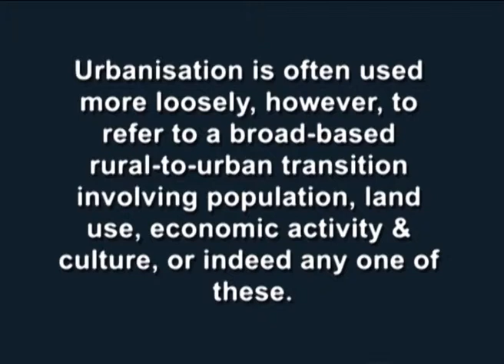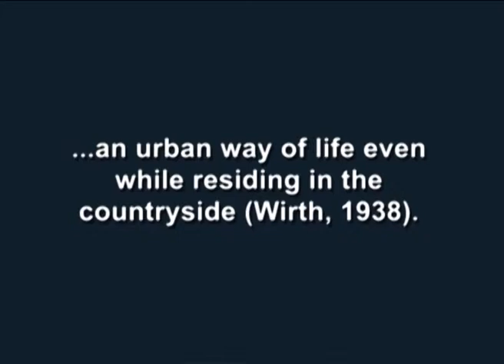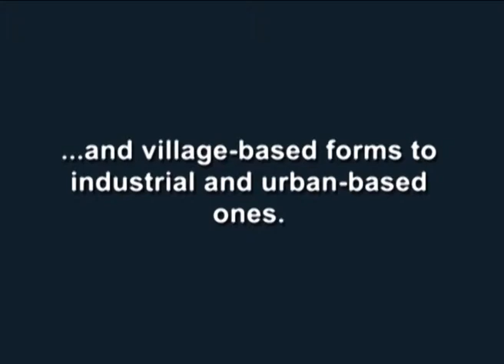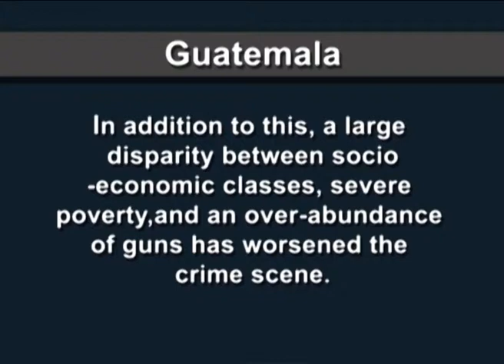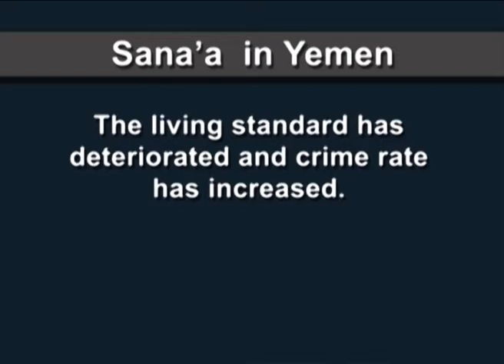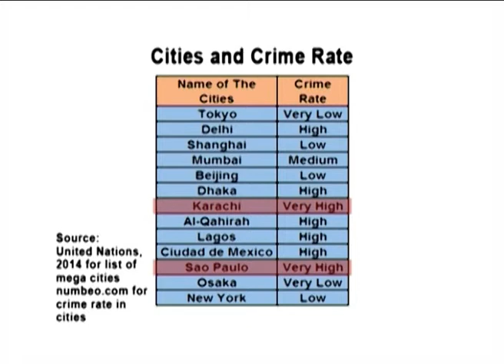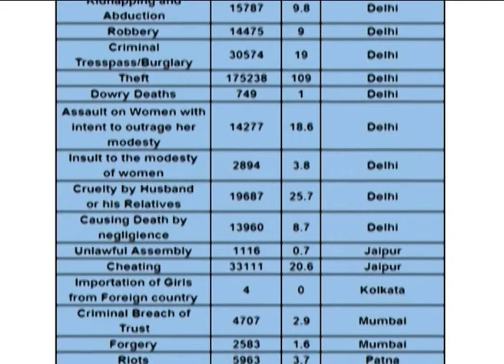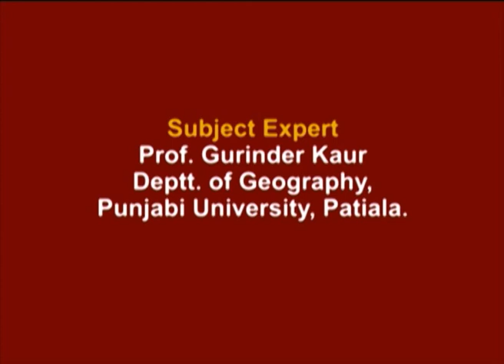Urbanisation and Crime